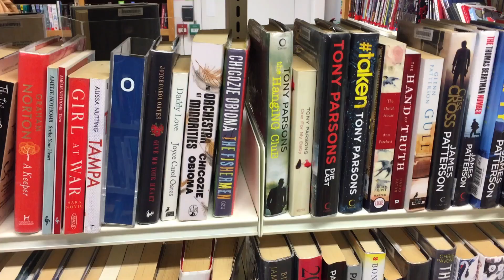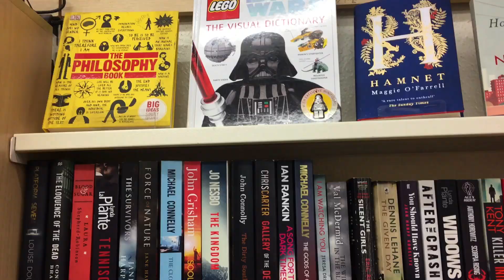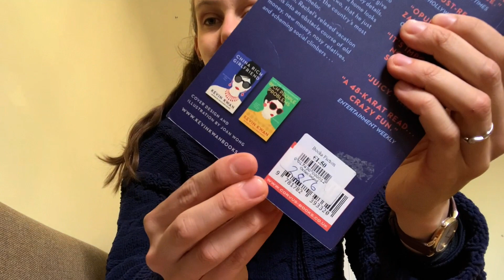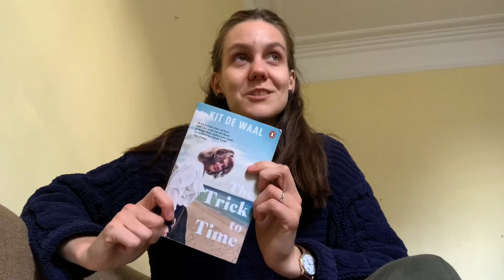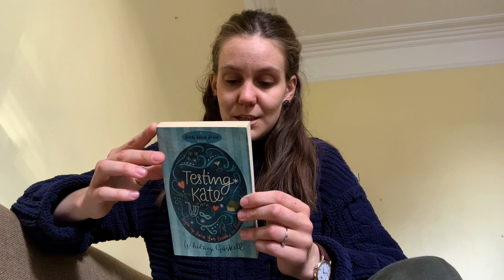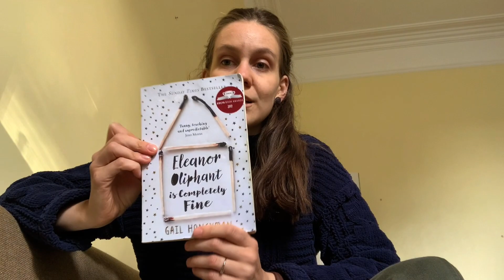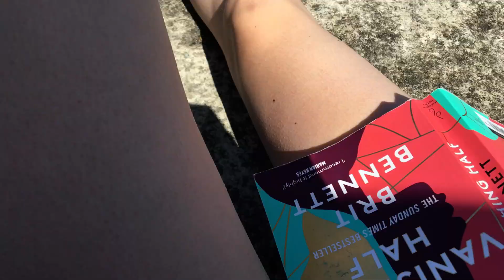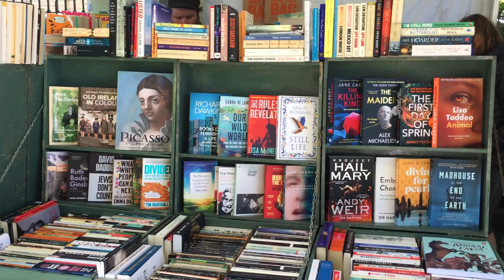Könyves tippek külföldön + könyvajánló (ezeket olvastam 2 éve nyáron Dublinban)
Áhojság,

Remélem mindenkinek közel/itt van már a nyár és a nyári szünet, amikor is több időtök jut magatokra és a hobbijaitokra. Ebben a videóban az olvasásról van szó, a külföldi továbbtanulás szemszögéből megközelítve. Beszélek benne diák módon fenntartható könyvbeszerzésről, olvasási tippekről, kedvenc Dublini könyvesboltjaimról, valamint könyvekről, amiket 2 éve nyáron olvastam. Remélem tetszeni fog. :)

Viszlát hamarosan,
Márti

Addig is...

A videót ezekre a részekre osztottam fel, hogy szabadon ugrálhass közöttük:
00:00 - Intro
01:33 - Kindle
02:20 - Könyvtárazás
03:03 - Adományboltok
04:15 - Példák és könyvajánló
06:50 - Magyarul olvasni
07:22 - Könyvajánló folyt.
08:21 - Könyv cserélgetés
09:12 - Meg miket olvastam
10:40 - Kedvenc könyvesboltom
11:37 - Más kedves helyek Dublinban
11:56 - Outro

A videóban ezekről van szó: könyves tippek külföldön, olvasás, olvasás külföldön, könyvajánló, booktube, Írország, Dublin, egyetem, külföldi egyetemek, angol, angol nyelv, továbbtanulás, továbbtanulás külföldön, külföldi továbbtanulás, magyarként külföldön, külföldi felsőoktatás, felvételi külföldre, külföldi élet, külföld, dublinbamentamarta, kulfolditovábbtanulas, tovabbtanulaskulfoldon, magyarkentkulfoldon, kulfoldonmagyarkent, diák élet, diák